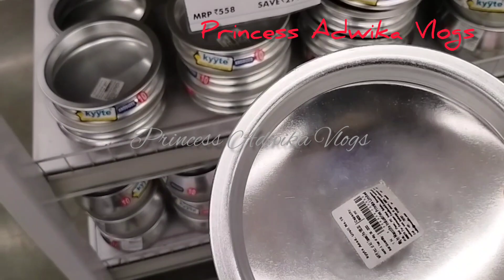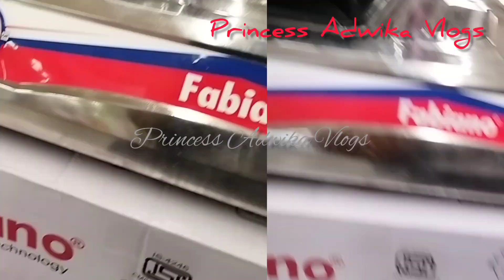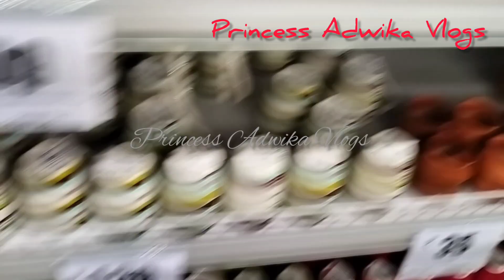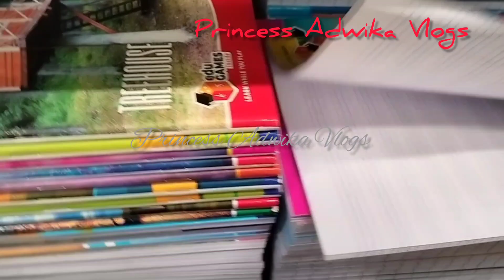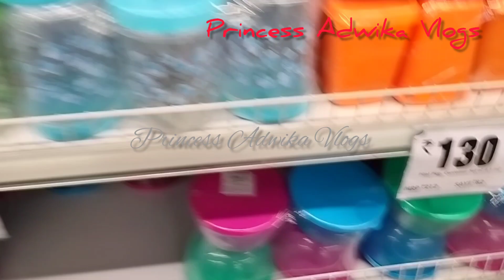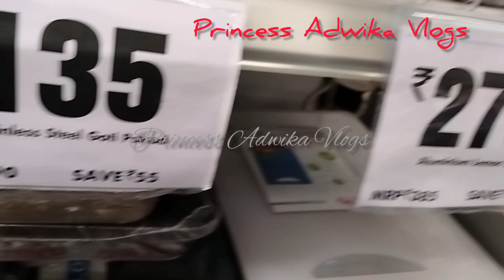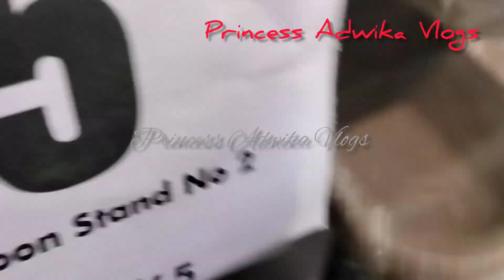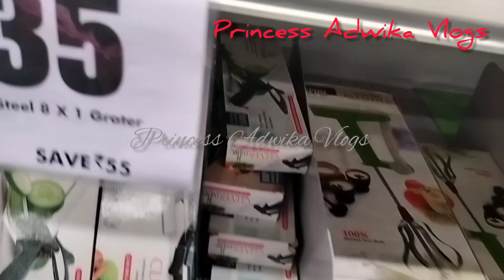Kitchen accessories || Shopping mall vlog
Hello viewers ,
Princess Adwika Vlogs .
This channel is based on Vlogs , travel Vlogs , unboxing , and learning Vlogs .